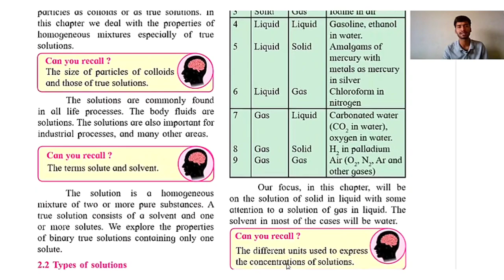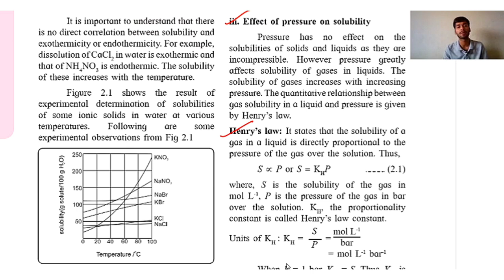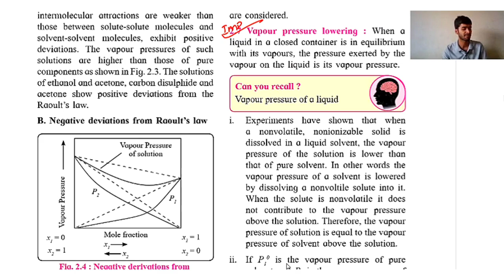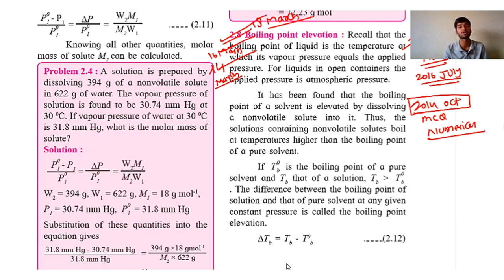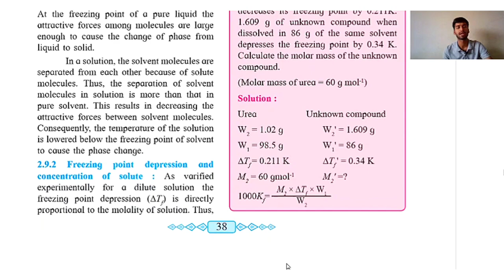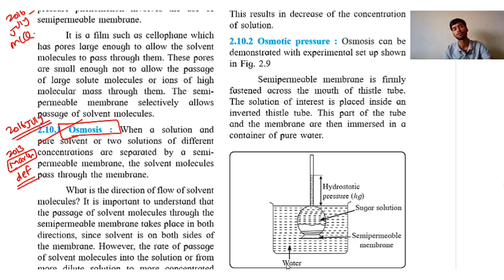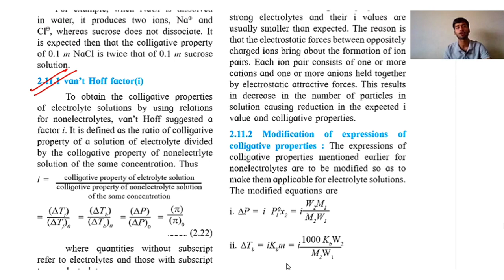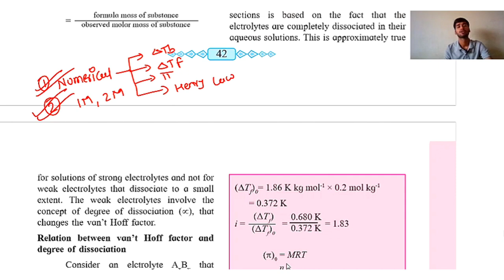Analysis of previous years question paper (7years)| Most important topics for HSC Board | Solutions